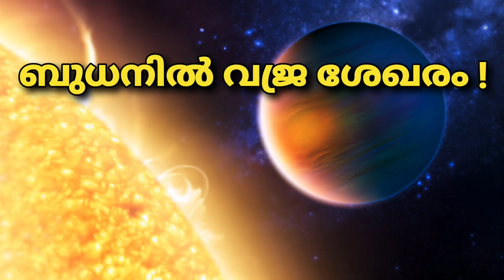കോടാനുകോടി വജ്ര ശേഖരം ബുധനിൽ പുതിയ കണ്ടത്തൽ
facts about planet mercury / ഗ്രഹം ബുധൻ

Search Including:
diamonds planet mercury
colour of planet mercury
planet mercury colour malayalam
facts about planet mercury
mercury facts malayalam
ബുധൻ
Amazing Facts
planet mercury
planet mercury malayalam
ബുധൻ
ഗ്രഹം ബുധൻ
Interesting Facts
History
Malayalam Facts
Amazing Facts Malayalam
Interesting Facts Malayalam Short
Tourist Spot Malayalam
General Knowledge Malayalam
PSC General Knowledge Malayalam
Knowledge Short Video Malayalam
World Knowledge Malayalam